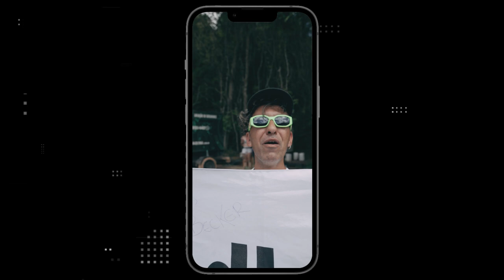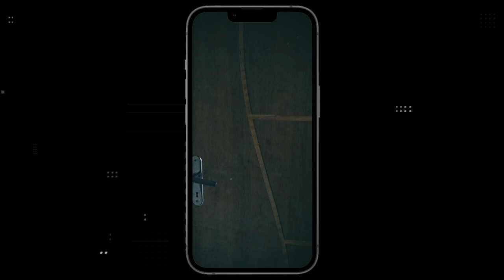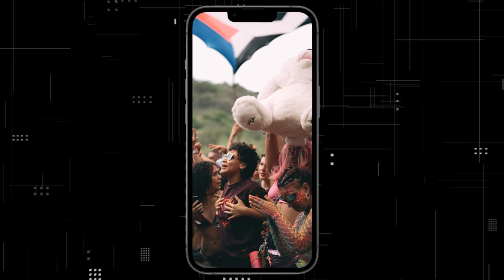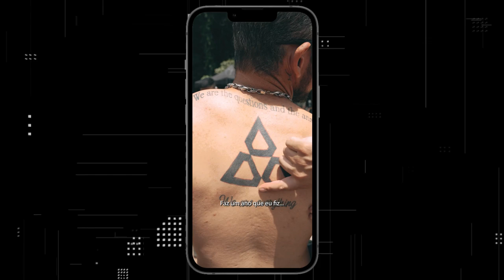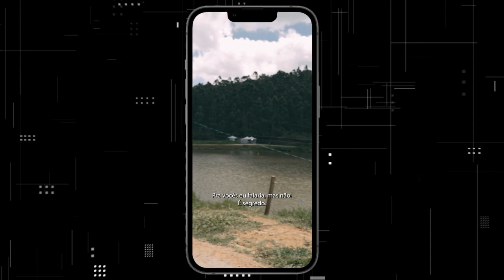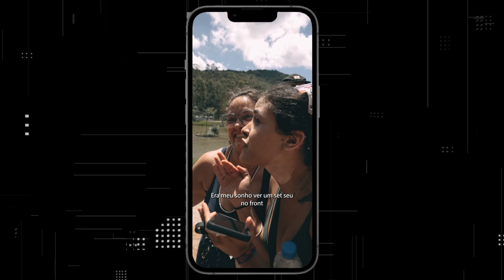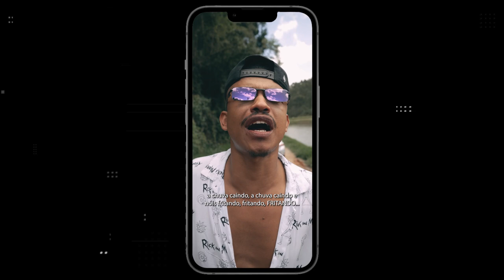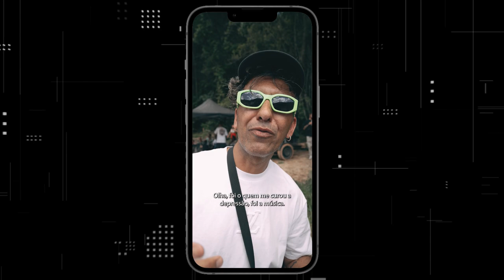BACKSTAGE 22 - MAGIC TRANCE